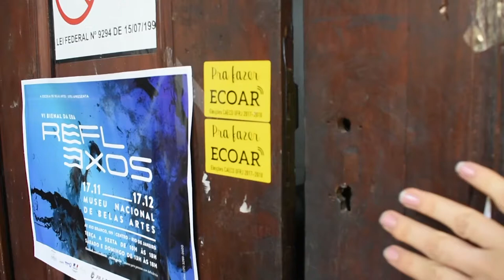O que vocês acham de ter um lugar pra dormir na faculdade?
Cochilo entre as aulas? Você ouviu certo!
Recentemente, a Universidade Federal do Ceará criou o projeto Uma Hora de Soneca Já Vale, espaço destinado para os alunos tirarem aquele soninho entre as aulas.
O projeto é voltado para alunos que tem o sono comprometido pela  faculdade e que não dormem adequadamente pela falta de tempo.
Que tal um espaço assim na UFRJ?

EQUIPE
Repórter: Raiane Cardoso
Câmera: Larissa Infante
Produção: Pedro Nery
Edição: Gabriella Cordeiro
Supervisão: Ingrid Mariz
Apoio: Kathlen Barbosa